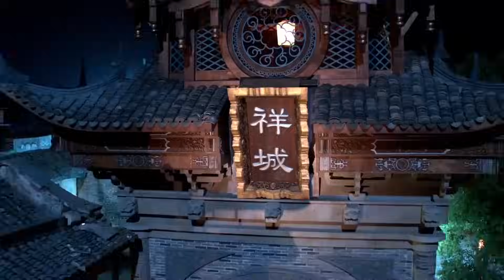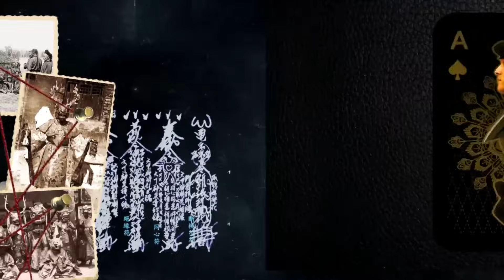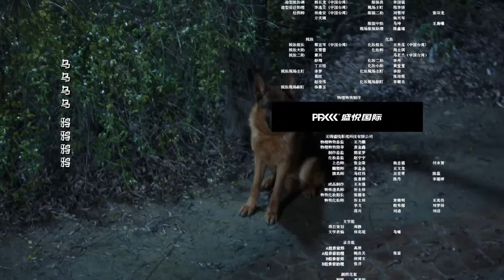【พากย์ไทย】ตอนที่ 04 | นักสืบยอดอัจฉริยะ - Hot Blooded Detective | (จางอวี่เจี้ยน , เหลียงเจี๋ย)